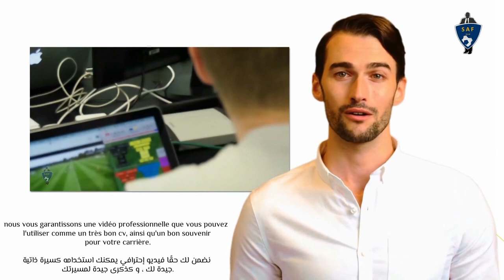KOUAME KOFFI CHRISTIAN RAOUL ( 2022 - 2023 ) ( DEFENSIVE MIDFIELDER - TP MAZEMBE IVORY COAST )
KOUAME KOFFI CHRISTIAN RAOUL
DATE OF BIRTH : 21/12/1990
POSITION : DEFENSIVE MIDFIELDER
NATION : IVORY COAST